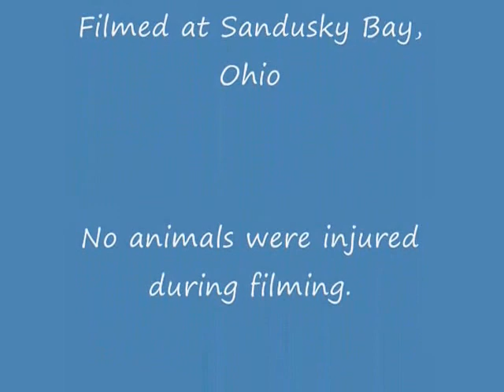Pirate Pete Voyage II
Compilation of Pete Castronovo's family history and current sailing experiences on his 25' O'Day at Sandusky Bay, Ohio.